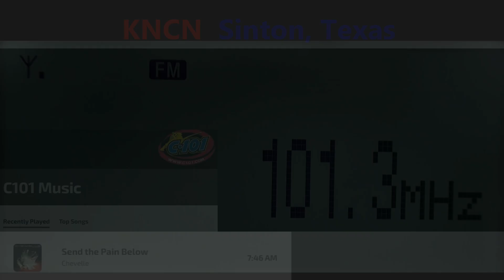101.3 KNCN - Sinton, Texas captada en Zapopan (oeste), México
C101 Corpus Christi
Radio DX FM Meteor Scatter (MS)
2024 Mapa y logs  Es DX FM
Desde Zapopan oeste:
Equipos principales:
Receptores: Sony XDR-S3HD y TEF6686
Antena FM: Stellar Labs de 4 elementos
Antena AM: Terk Advantage